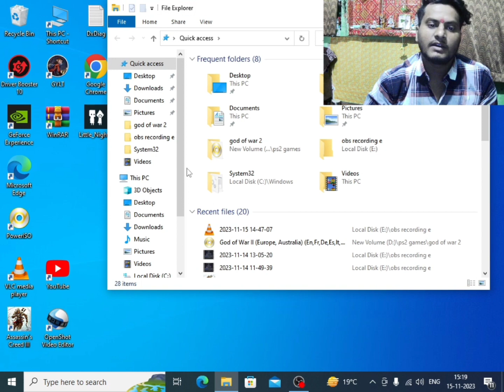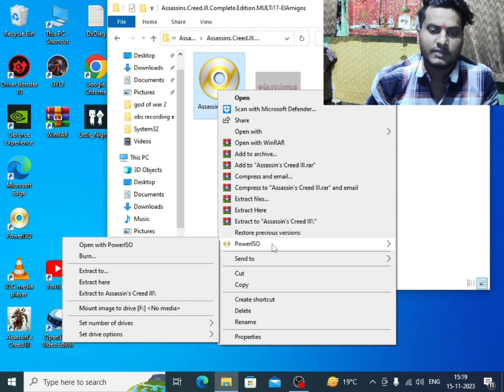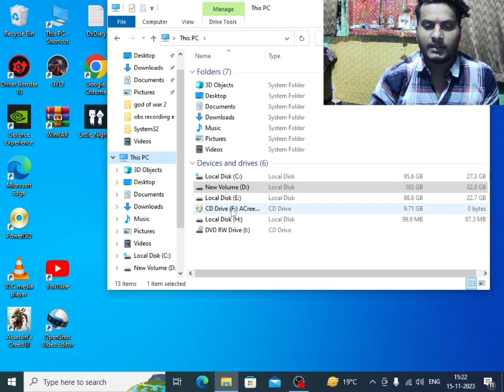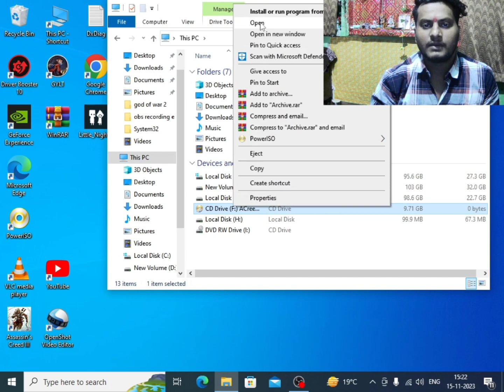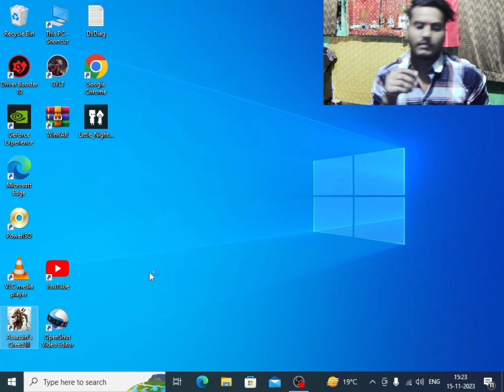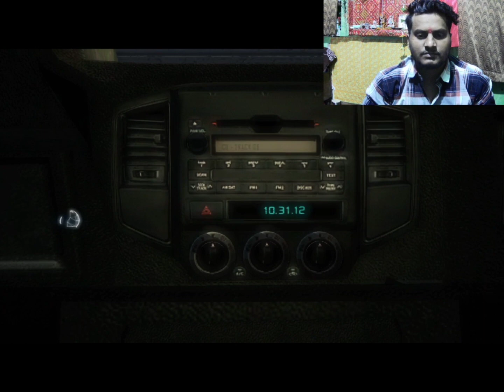how to install iso game file on windows 10 | Assassin creed| 2023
iss video me iso game ki file ko burn or mount kaise kare, or pc me install kaise karna hai step by step btaunga.

sath hi Assassin creed 3 gameplay karke bhi dikaunga.

search:- pcgamers tech
         how to install iso game file in pc,
         Assassin creed 3